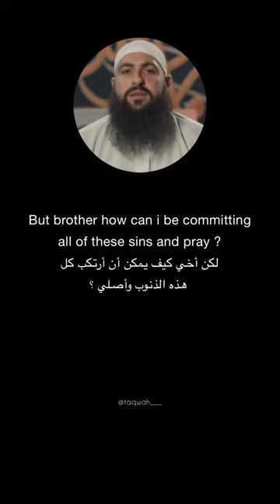Pray No Matter What ! Mohamed Hoblos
Mohamed Hoblos, hailing from Lebanon, and living in Sydney (Australia) is famous for his ability to deliver passionate, emotional and powerful talks and reminders on various topics regarding the muslims of today. He have conquered many hearts with his preachings, especially the hearts of the young muslims. He have given lectures in many countries around the world and he regularly make short videos on the muslim media "One Path Network", as for example the video with Ali Banat (may Allah give him Jannah) "Gifted with Cancer - Ali Banat". Mohamed Hoblos was part also of the Sidney Deen Team which is an Islamic radio programme and he took part also on the Islamic short movie "Last Chance".
Also an important thing to underline is that Mohamed Hoblos is not a Shaykh.

Note : this Channel is not Muhamed Hoblos official page.

"Lectures From Mohamed Hoblos", a Channel where you will find the full lectures from Mohamed Hoblos !